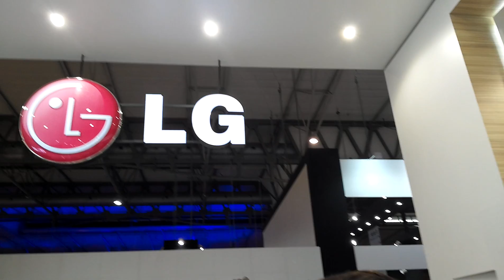Sample di ripresa video da LG Optimus G Pro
Ripresa video a 1080p da LG Optimus G Pro da MWC 2013 Sito Web